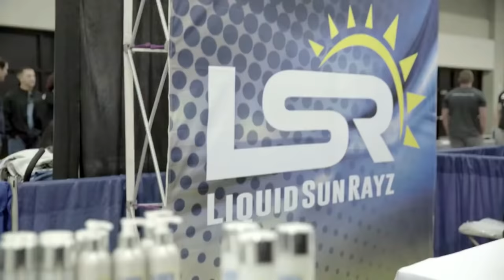HOW MUCH SLEEP FOR OPTIMAL MUSCLE GROWTH?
30-MIN QUESTION AND ANSWER SHOW WITH DAVE PALUMBO!

Timestamps:

2:59 - 40 year old on self-administered HRT, how much "DECK" w/Test would Dave suggest?
4:10 - Why does Dave suggest peanut butter as a fat source? Any better fat sources?
7:54 - Tips on correcting muscle imbalance.
10:09 - Lighter weight (w/stronger contractions) or heavier weights (with proper form but less focus on the squeeze)?
11:37 - Deadlifts at the beginning or end of a workout?
13:33 - Dave's opinion on "carb blockers"
14:56 - Dave's thoughts on "KLEN bridging"
15:58 - Overcoming wide hips or making them less prominent.
17:13 - Optimal foods for bulking and slowing down metabolism.
18:55 - Is it true that consulting regular physicians with GEAR related issues can flag you in the system and cause issues with insurance later in life?
20:50 - Tips for dealing with Gynecomastia?
23:20 - Dave's transition from eating like a bodybuilder for so many years to now eating like a "normal person."
25:35 - What happened with Chris "Psycho" Lewis? Is he really banned from Gold's Gym? Is he still training Shawn Rhoden and Stanimal?
27:36 - Why do top bodybuilders have coaches when they're so knowledgeable themselves?
29:11 - Why do SPECIES products end with "lyze?"
30:53 - Anything wrong with shrimp as a protein source for bodybuilders?
32:13 - How much sleep is needed for optimal muscle growth for natural vs enhanced? How much sleep did Dave get during his bodybuilding career?
34:58 - If Dave were on a deserted island, what 3 dietary supplements would he bring?